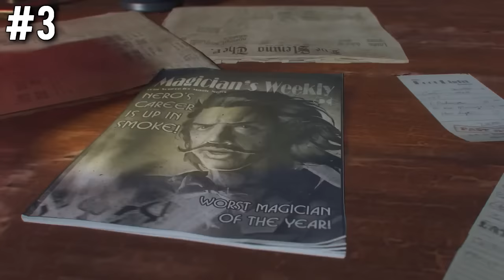¡LAS 20 COSAS QUE NO SABÍAS DE SHADOWS OF EVIL! | Black Ops 3 Zombies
★¿Tienes un canal y quieres ser partner?